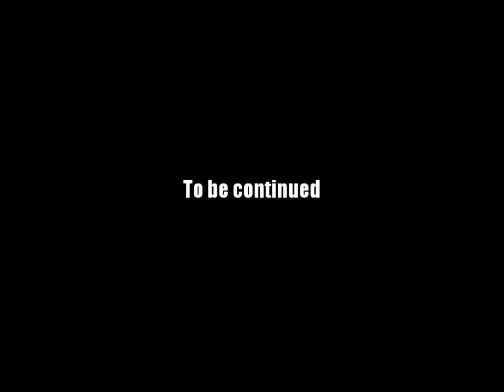AQ Worlds "Spoiled Souls" (Quest)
Quest:Spoiled Souls

NPCs:Dage the Good

Monster List:Undead Bruiser, Undead Mage, Undead Minion

Turn in:Souls Freed x3

Equipment Won:None